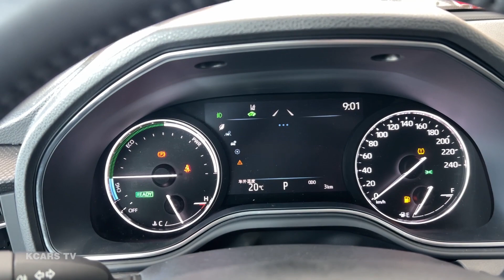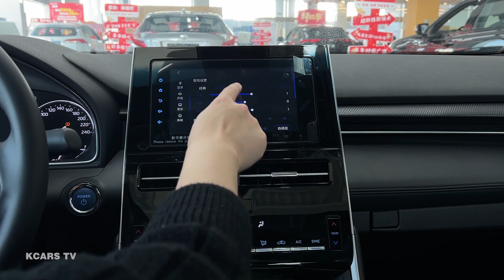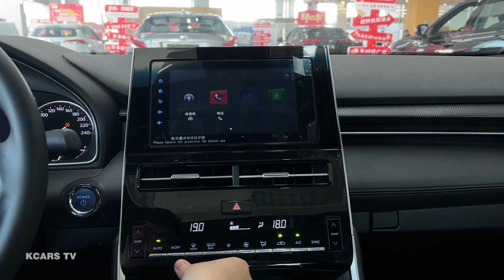New 2023 Toyota Avalon – Visual Experience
Power: 2.5 L
Horsepower: 178 hp
Torque: 221 Nm
Maximum output: 5700 rpm
Maximum torque: 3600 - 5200 rpm

Length: 4990 mm
Width: 1850 mm
Height: 1450 mm
Wheelbase: 2870 mm

Approach Angle: 14°
Departure angle: 16°
Wind resistance: 0.27 cd